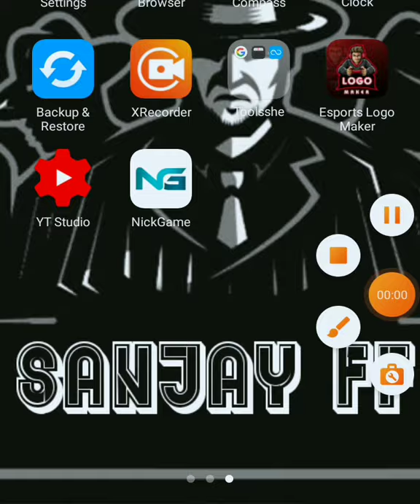One vs one with friend😃😃😃😃